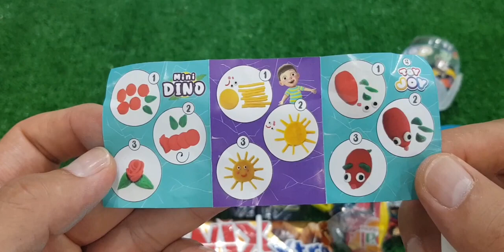ASMR Mukbang 두찜 신메뉴 스팸부대 찜닭먹방 떡볶이 튀김 치즈볼 Spicy Noodles Tteokbokki Chicken Eating.I HIU 하이유,candy